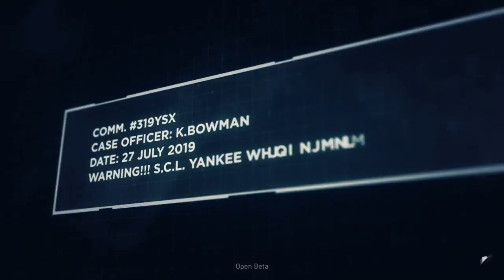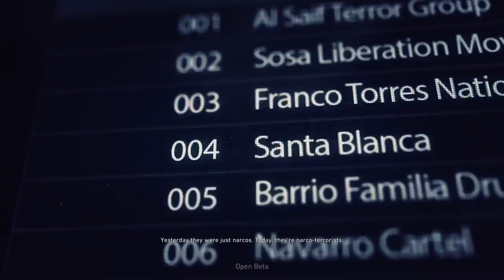Gavin dicks around in Ghost Recon Wildlands